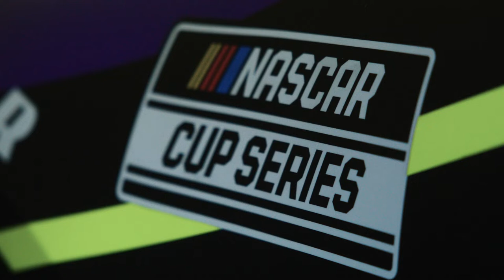Jeremy Thompson - Violet Defense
"That camaraderie and teamwork that we experience- you can feel it" RFK Team Director Jeremy Thompson has been helping build our team chemistry all season, inside a clean and safe working environment thanks to the help of Violet Defense.